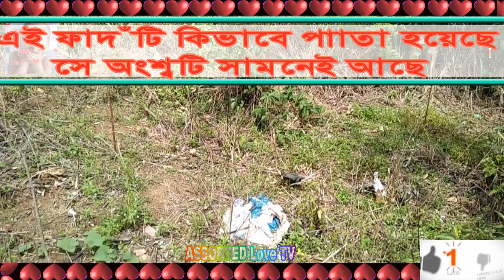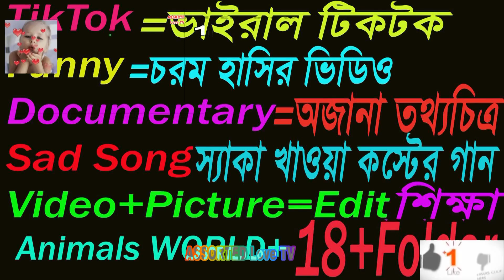আমার আগের ডাউক পাখির ডাকের ভিডিও ভাইরাল হওয়ার পরে-আবার নিয়ে এলাম ডাউক পাখি ফাদঁ পেতে ধরার ফুল ভিডিও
করনা মহামারির গান শুনতে আপনাকে অনুরোধ করা হল নতুন গান অন্তত১/ ২বার শুনলেই ১০০./, ভাল লাগবে এই চ্যানেলের ২য় এ্যাডমিনের নিজের লেখা ও নিজের গাওয়া করনার মহামারির বাস্তব সব কথা দিয়ে লেখা গান শুনতে এই লিংকে ক্লিক করুন=
অবাক করা এমন ১০প্রকার বানর অাগে কেউ দেখেননি অদ্ভূত সব চেহারার বানর/10 प्रकार के बंदर मैंने पहले कभी नहीं देखे
===ইউটিউব চ্যানেল এর মনিটাইজেশন বা লাইসেন্স এর সর্থ কি জানতে ও জানা সিখতে এই লিংকে ক্লিক করুন=
২০জন সারিরিক প্রতিবন্ধি লোকের জিবনে সাকসেস ফুল হওয়া ও গ্রিনেজ বুক ওয়াল্ডের তালিকায় নাম থাকা লোকদের জিবন জানতে =
এ ছারাও অনেক ভিডিও আছে আপনি এই চ্যানেলের প্লে রিস্টে ক্লিক করলে দেখতে পাবেন অনেক ফোল্ডার খোনে থেকে ফোল্ডার বাছাই করে পছন্দ মত ভিডিও দেখতে থাকুন=আমিও আপনার চ্যানেলের নতুন ছারা সকল ভিডিও পাওয়া মাত্র লাইক কমেন্ট করব ও দেখব+পুরাতনতাত দেখবই সব লাইক কমেন্ট করে যাব